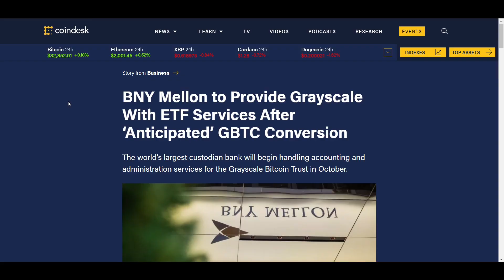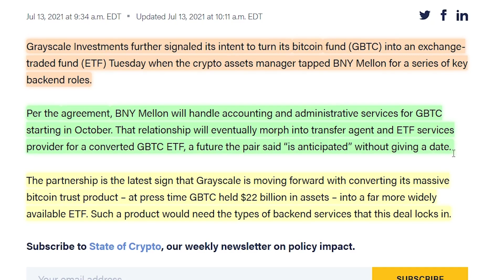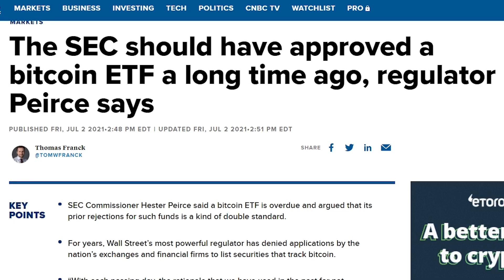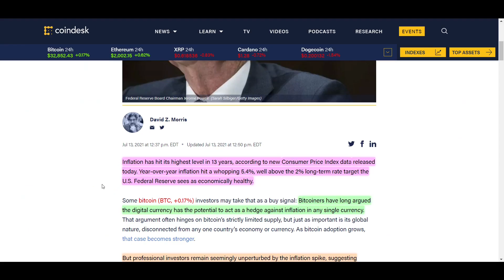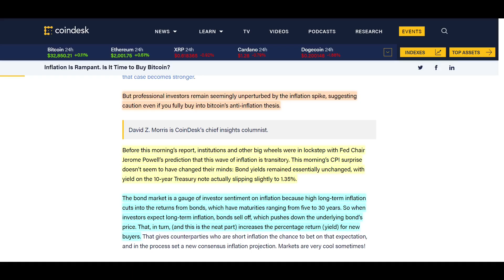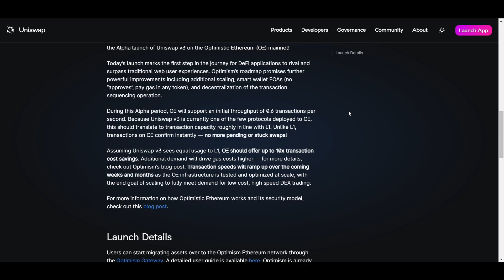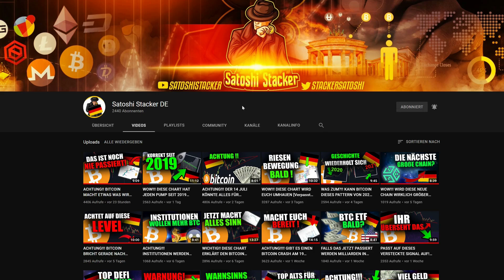WOW!!! MÖGLICHER BITCOIN ETF UND WEITERE NEWS!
In diesem Video geht es um eine Ankündigung von Greyscale die den Anschein erwecken lässt das sie eine Genehmigung für einen Bitcoin ETF bekommen werden innerhalb der nächsten paar Monate.
Sollte dies der Fall sein dann könnte da bedeuten das riesige Mengen an Geld in Bitcoin fließen würden.
Außerdem gibt es noch ein paar weitere News bezüglich Inflation und der Veröffentlichung von Uniswap auf Optimism's L2 Scaling Lösung

0:00 Intro
0:41 Grayscale BTC ETF
2:39 Inflation
4:39 Uniswap auf Optimism

1810$ BONUS HIER UNTEN!

⛓ 🔗 Nützliche Links 🔗 ⛓

Macht euch bewusst das ihr die Riesiken verstanden habt wenn ihr ein Anfänger sein solltet.